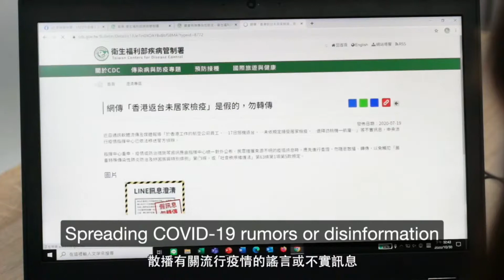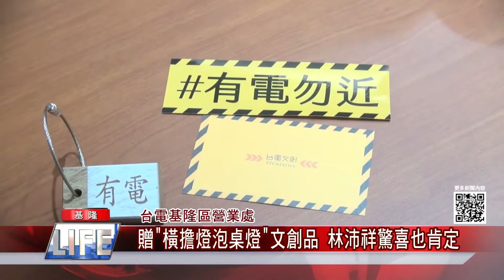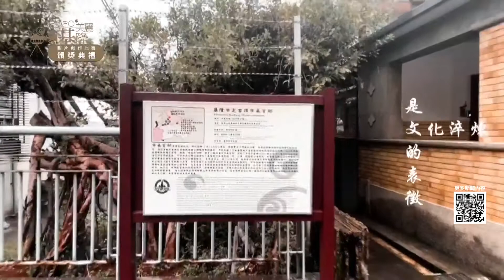中嘉新聞 基隆 1100115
01:29-4:55   基市立田徑場將動工  場內車輛延至21日須駛離
04:56-08:00  市立田徑場將封閉改建 議員陳宜關心停車.學童安全
08:00-10:39  台電贈橫擔燈泡桌燈文創品 林沛祥驚喜也肯定
10:42-14:12  基隆地下道街友多 街頭藝人自嘲錢要給誰
17:26-20:08  乾隆珠寶連七年送愛心便當-企業家受感召 贈發熱衣助弱勢民眾保暖 基隆
20:03-22:04  防心血管疾病及中風發生 醫生提醒注意保暖
22:06-25:05  產官學合組區域國家隊 大基隆觀光圈成立